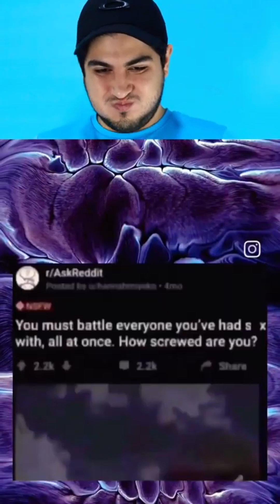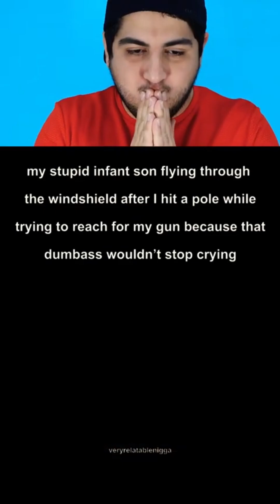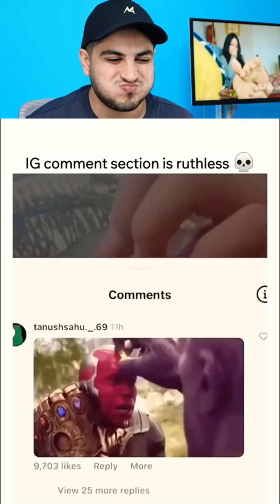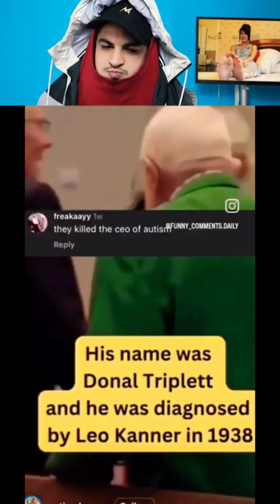Try not to laugh challenge compilation #1